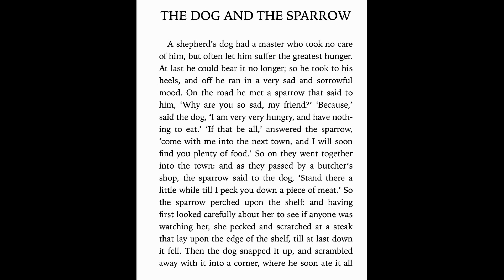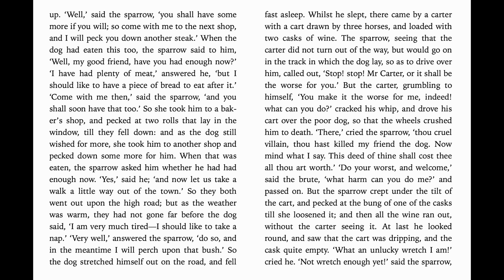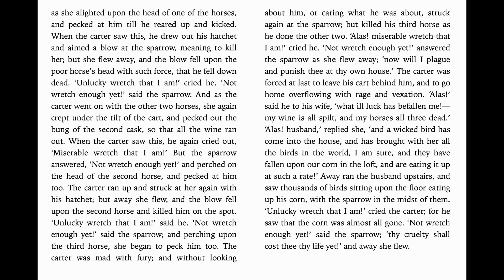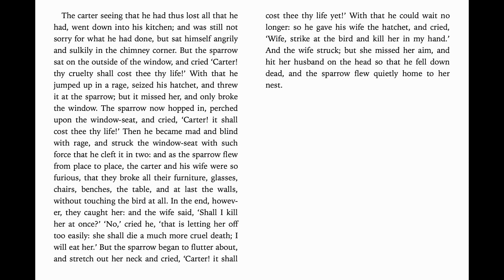Grimm's Fairy Tales - Audiobook - The Dog and the Sparrow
In this classic fairy tale audiobook, follow the adventures of The Dog and The Sparrow. Listen to this original classic tale from the Brother's Grimm.

This is one story from the Grimm's Fairy Tales by Jacob Grimm and Willhelm Grimm. You can download the Grimm's Fairy Tale book for free from Project Gutenberg.com and read along with the story.

If you're a fan of Grimm's Fairy Tales, then you'll love this audiobook. This audiobook is narrated by Marama Carmichael Kishimoto, and it's sure to be a favorite. Whether you're listening in the car, on a walk, or at home, this audiobook is a great way to spend your time!